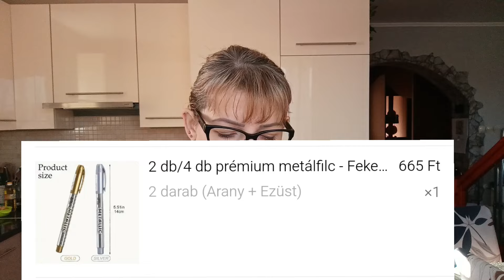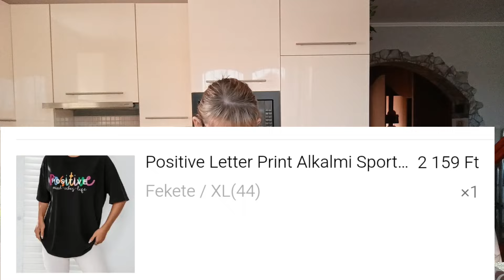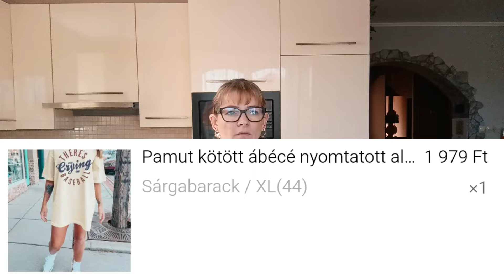TEMU Tryonhaul 🍂 felpróbálós